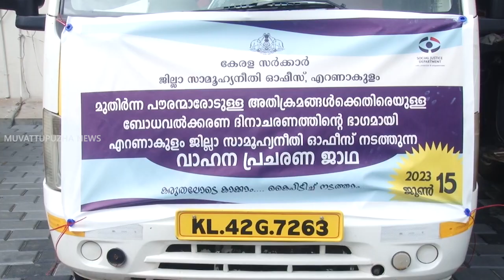മുതിര്‍ന്ന പൗരന്മാരോടുള്ള അതിക്രമങ്ങള്‍ക്കെതിരെ മൂവാറ്റുപുഴയില്‍ നിന്ന് വാഹന പ്രചരണ ജാഥ...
Muvattupuzha News